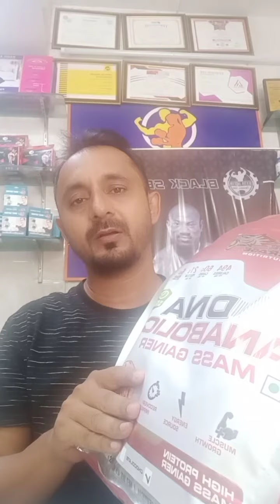muscle garage Dna mass gainer 4.5kg# mass gainer anabolic gainer # gainer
Add:- A 10-11 bhandari house Mukherjee Nagar north delhi 110009

original supliment